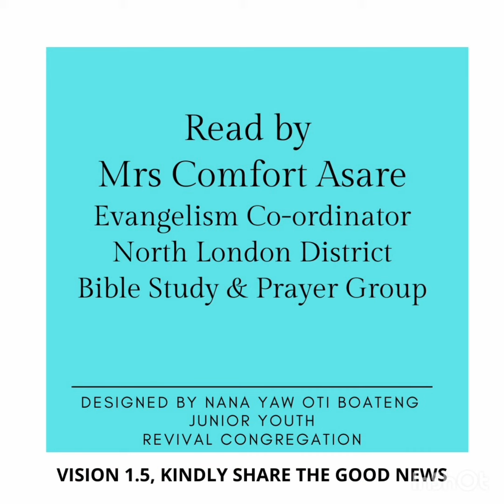Presby | Presbyterian Church of Ghana | PCG Almanac Bible Reading 20.03.2023 Mrs Comfort Asare